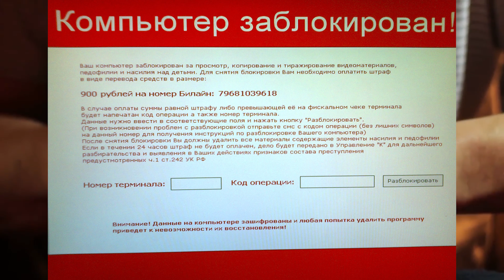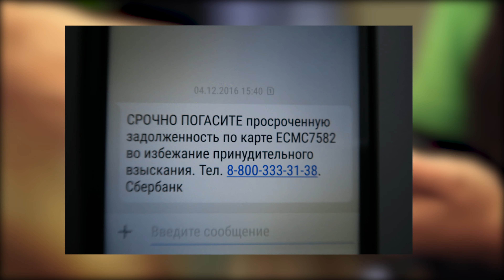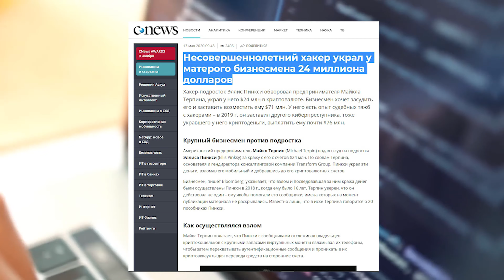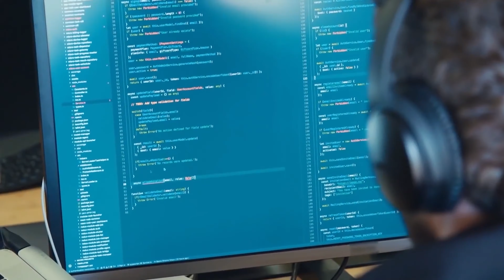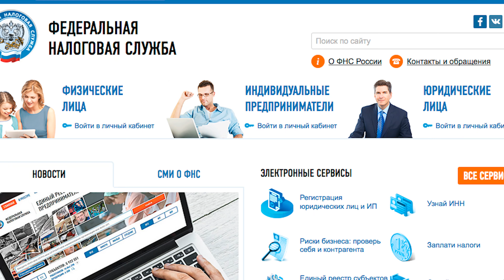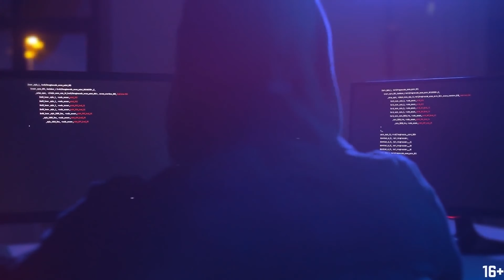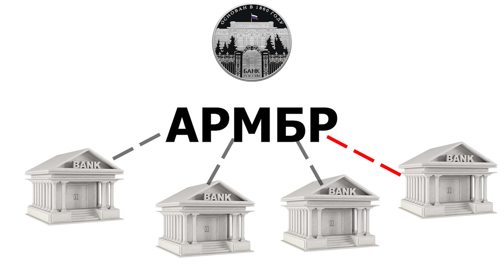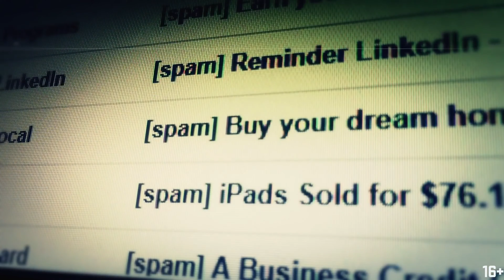Виды хакерских Атак! КАК не попасть на удочку МОШЕННИКАМ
👋🏻 Доброго времени суток! Вы на канале iTehnic В этом видео вы узнаете
㋡ Как не попасть Мошенникам
㋡ Виды Хакерских Атак
㋡ Лайфхак от Мошенников
㋡ Защита от Хакеров

🔥 НАПИШИ В КОММЕНТАРИЯХ, Какие виды Хакерских Атак ты ещё знаешь?

0:00  Хакерские Атаки
0:20  Хакеры 1уровня- Физ. Лица
1:29  Защита от Хакеров
2:34  Мошенники 2уровня
4:01  Хакеры 3 уровня
5:31  Обман 4 уровня
7:32  Злоумышленники 5 уровня

Хакерские атаки можно сказать повседневность.
Мошенники уже идут на всякие ухищрения.

Хакеров можно условно объединить на 5 уровней:
Защита от мошенников: быть внимательнее, не поддаваться эмоциям, не скачивать сомнительные приложения, не заходить на не знакомые сайты.

Также следите за обновлениями. Обновите свой windows и android.

Хакеры 2 уровня- Фрилансеры, ИП и бизнесмены.

Мошенники 3 уровня- юридические лица, ОАО, ООО, ЗАО.

Злоумышленник 4 уровня- банки.
Злоумышленники работают очень долго, чтобы ограбить банк.

Взломщики 5 уровня - Секретные материалы.